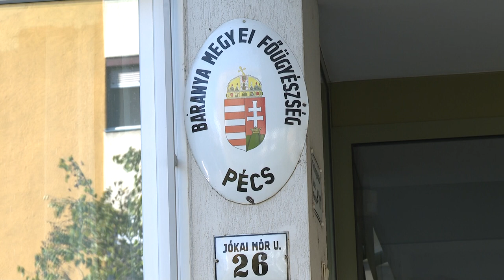Hajléktalanokat raboltak ki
Akár évekre is börtönbe kerülhet az a két férfi, akik ellen most emelt vádat a Pécsi Járási Ügyészség. A vádlottak ugyanis hajléktalanokat raboltak ki, sőt, bántalmazták is őket. A gyanúsítottakat hamar elkapták a rendőrök, most letartóztatásban várják a bírósági tárgyalást.